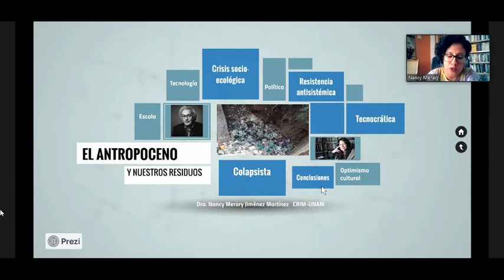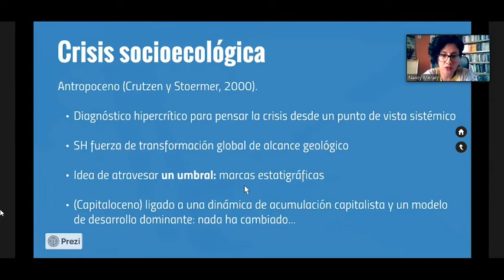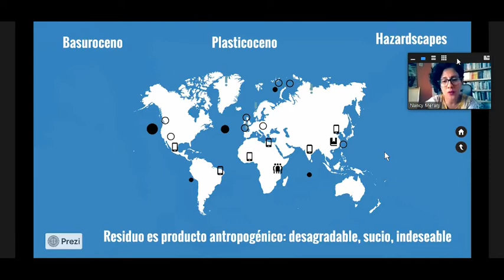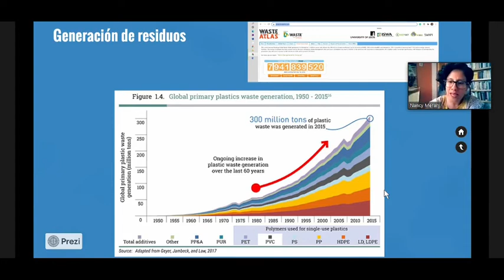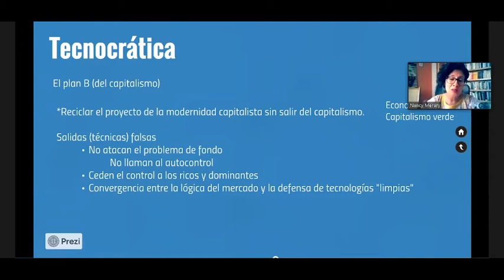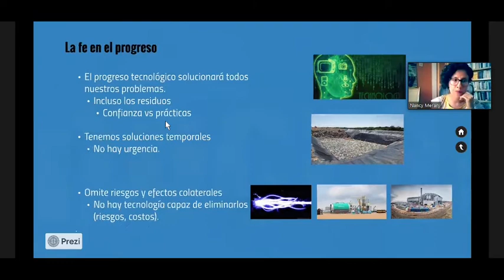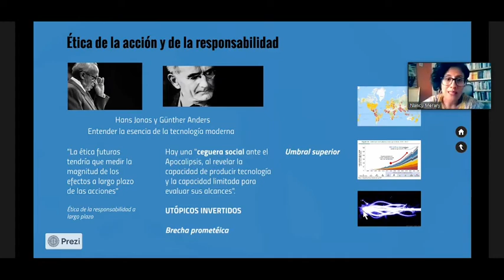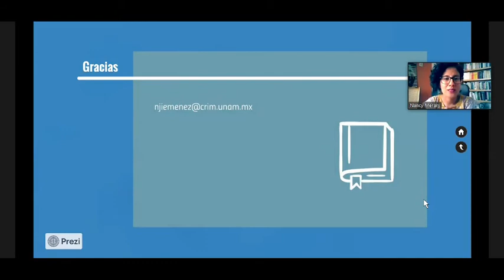Los residuos en el antropoceno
La Dra. Nancy nos explica cuál es el legado de la humanidad: La basura.